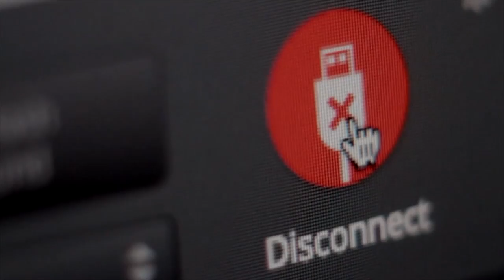MASTERING THE YAW AXIS | Learning to compensate for camera uptilt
Betaflight and Cleanflight have a "uptilt compensation" feature that automatically adjusts the yaw axis to make your quadcopter handle as if it didn't have any FPV camera uptilt. But you can learn to do this manually, and get better results. I'll show you how!

* Betaflight uptilt compensation (Note: this feature is now in the GUI, in the configuration tab. The CLI option referenced in the video doesn't exist any more.)